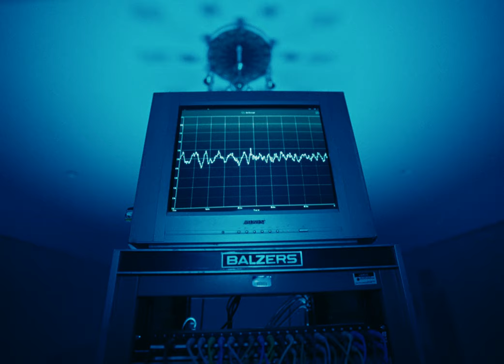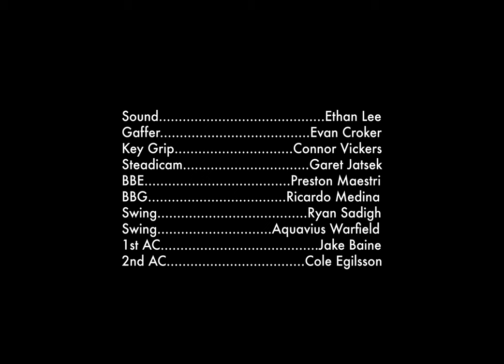meija - MAGIC (Official Video) ft. JAWNY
Starring: Jamie Sierota & Jacob Sullenger
Directed by Redamo Rosa
Written by Redamo Rosa & Jamie Sierota
Cult Leader: Joey Herman

Cult Members:
Denice Molina
Dorian Burks
Jim Jenness
Zoe Molina
Benjamin Kmecheck
Rhoda Pell
Diego Andrés Sanchez
Anika Vishwanath
Willa Witkoski Fields
Lettington Brown II
Arthur Mainda
Ebony T. Perry
Anetta Csurilla
Daniel Yap
Maher Guizani
Larity Rich
Sean Temple
Milly Hopkins

Produced by Ian Herz
Director of Photography: Zayn Ezzeldine
Production Designer: Dylan Bocanegra
Set Decorators: Seven Ruck, Zoe Molina, Nathan Drakeford, Virgina Finney, Sean Temple
1st Assistant Director: Jesse Finney
2nd Assistant Director: Zoe Molina
Sound: Ethan Lee
Gaffer: Evan Croker
Key Grip: Connor Vickers
Steadicam: Garet Jatsek
BBE: Preston Maestri
BBG: Ricardo Medina
Swing: Ryan Sadigh & Aquavius Warfield
1st AC: Jake Baine
2nd AC: Cole Egilsson
PA: Maya Page, Milly Hopkins, Shikhar Kapadia, Nathan Drakeford
Editor: Redamo Rosa
Assistant Editor: Ian Herz
VFX Artist: Archer Ossman
Colored by Cameron Marygold
Executive Produced by Redamo Rosa & Jamie Sierota
A Marmont Pictures Production

Lyrics:
People are gonna change
Yeah do you really think you haven’t?
Just because you lose your faith doesn’t mean you lose the magic
It’s the gospel for the unbeliever
I had a kid at 22 so I had to surrender

To the magic in everything
Ya big and small
I was never tall so I had to reach for something
Yeah there’s magic in everything
Do you hear the call?
Writing on the wall
Or are you too far off to see it?
All this magic
Magic

There’s things to see in everything
Even when it seems that there’s not
Is a dream an explanation?
Or that your brain just wanted to talk?
About the beauty and the beast
Of what our life without it seems
‘Cause when all goes wrong you could lose it all
But still win if you can find all the

Magic in everything
Whether this is all a lie
Or a story that I’m still finding out the meaning
It’s still the magic in everything
It’s the one thing you keep thinking of
And now it’s so close you can taste it
It’s the magic

I’m a busybody 'til I learn to shake it off
All these problems come together and they’re never gonna stop
But I could step away take a hit, make something in the kitchen
Yeah even this roast chicken used to have some kind of condition

The tablecloth your mother bought that makes you think of swimming
This pale blue dot that doesn’t stop
Is the perfect place for dreaming of the magic

Do you feel the magic?
I could taste the magic
Some kind of magic
It’s magic
You don’t even gotta believe in the magic